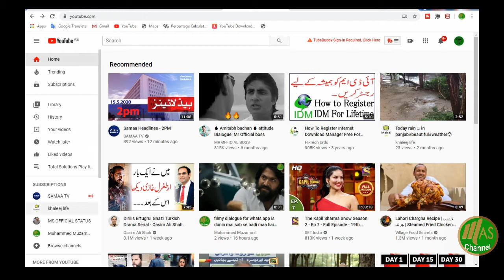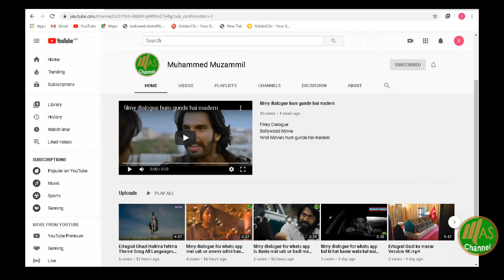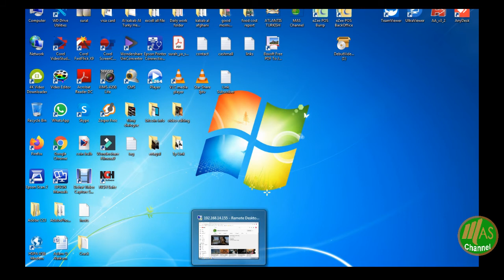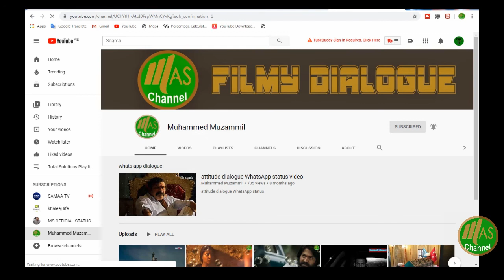How to Increase Youtube Subscribers byMuzammil vlog